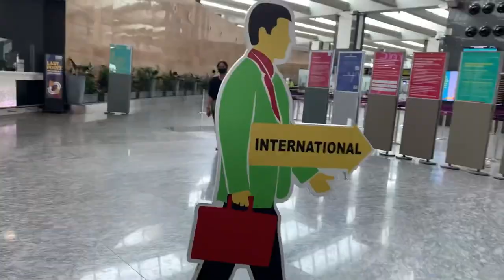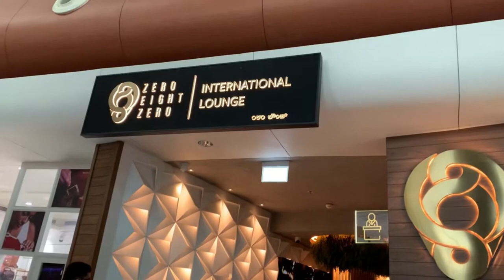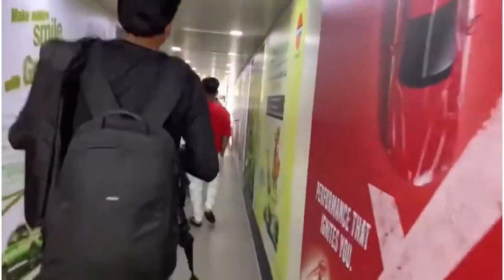Maldives Tour || India to Maldives || Malahini Bandos Private Island || Part -1 |trending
Hi Swaggers …. Welcome to my tiny little world of  swag womaniya AKA Komal Dayal Sarkar .

In this channel you will get videos on latest outfits/ trends and also whatever I do usually ….. 😉